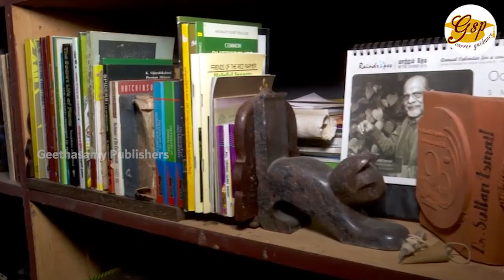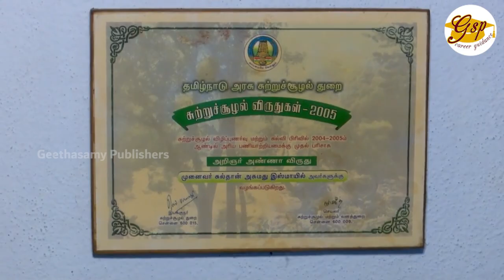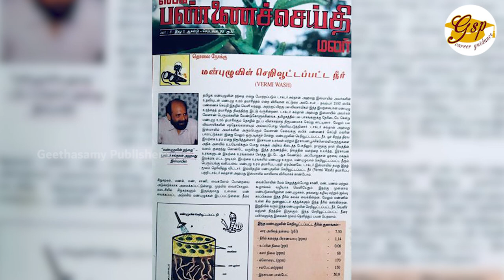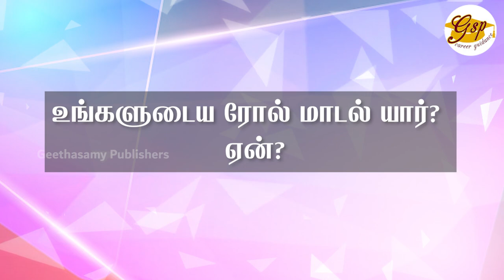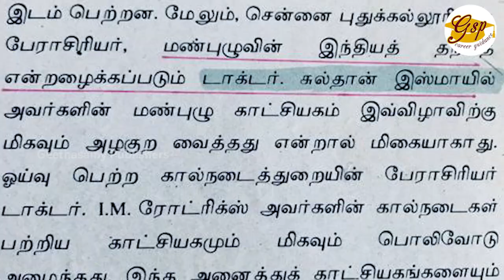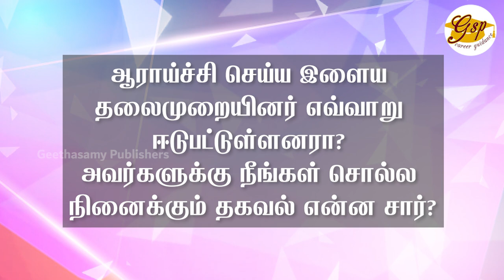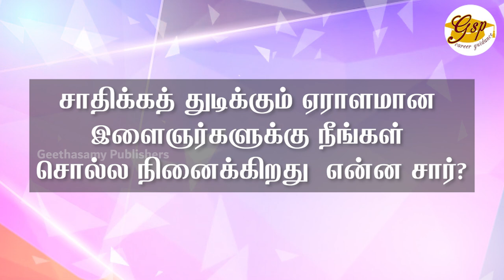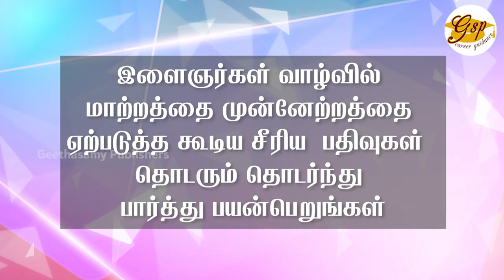Achiever's History-4 | சாதனையாளர்கள் சரித்திரம் | Sultan Ahmed Ismail | Earthworm Research | Teacher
சாதிக்க துடிக்கும்  இளைஞர்கள்  உங்களுக்காக வாழ்க்கையில் பல சாதனைகளை தன்வசமாக்கி பயணித்துக்கொண்டிருக்கும் வெற்றியாளர்களை சந்தித்து   அவர்களின் அனுபவங்களை ஆலோசனைகளை Geethasamy  publishers தொகுத்து வழங்கிக் கொண்டிருக்கும் இந்தத் தொடரின் இன்றைய பதிவில் பங்கு பெறுபவர் புதுவையில் சாதாரணமான ஒரு குடும்பத்தில் பிறந்து உலக அளவில் பெயர் பெற்றவர் முனைவர் சுல்தான் அஹ்மத் இஸ்மாயில் அவர்கள். மண் புழு வளர்த்து விவசாயிகளை காப்பாற்ற சொல்லும் இயற்கை விஞ்ஞானி

புதுவையில் பள்ளிப்படிப்பை முடித்த இவர் தனது கல்லூரி வாழ்க்கையை சென்னை புதுக்கல்லாரியில் தொடர்ந்து அங்கே பட்டப்படிப்பு, பட்ட மேற்படிப்பு, முனைவர் பட்டம் என அனைத்தையும் தனதாக்கி கொண்டவர். தாம் படித்த அதே கல்லூரியில் உதவிப்பேராசிரியராக பணியை தொடங்கி துணை முதல்வர் என பல நிலைகளில் பணியாற்றி உள்ளார். பல மாணவர்களுக்கு அவர்களின் ஆராய்ச்சி மற்றும் முனைவர் பட்டம் பெற வழி காட்டியவர். அது மட்டுமல்ல இன்றும் இளைஞர் முன்னேற்றத்திற்காகவும்  சமூக வளர்ச்சிக்காகவும் தன்னை முழுதும் அர்பணித்துக்கொண்டுள்ளவர்.

சமீபத்தில் தமிழ்நாடு அரசு அறிவித்த மாநில அரசின் வளர்ச்சிக்குழுவில் உறுப்பினராக அறிவிக்கப்பட்ட இவரின்  மண்புழு ஆராய்ச்சி உலக பிரசித்தி பெற்றதால், அவரை பல நாடுகள் அவர்கள் நாட்டிற்கு வந்து குடியேற சொன்ன போதிலும் அந்த அழைப்புகளை மறுத்து விட்டார்.
அவர்தம்  அனுபவத்தை  நம்மோடு பகிர்ந்து கொள்கிறார்.

This episode of "Achievers History", Dr.Sultan Ahmed Ismil, Ecologist and Soil Biologist from Puducherry. Got his entire College education and Research from New College, Chennai. Many national and International prestigious Award for his excellent research of Earthworm. Great to know about him. Big take away from his Interview are , "You are the Role model for you", "Research helping Humanity only to be done under his Guidance" and "Student should grow more than the Teacher" Excellent sir giving such wonderful Interview. "All the Best"